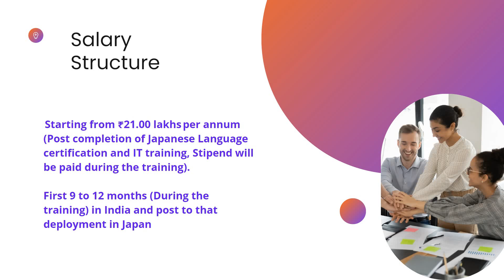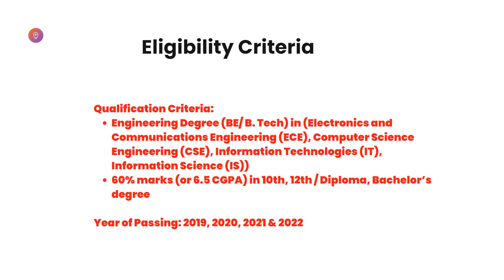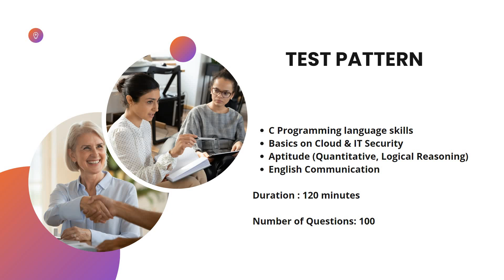PI-Square Technologies Off Campus Hiring Freshers for the Role of Associate Engineer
Company Name: PI-Square Technologies
Job Role: Associate Engineer
Salary: 21 LPA
Experience: Freshers

Placement Drive on:  Friday the 18th of November 2022

Abou the Company:
# Pi-Square Technologies India (PSTI) is a fully owned subsidiary of Pi Square Technologies LLC, headquartered in Detroit Area, Michigan (USA). We are a state-of-the-art Embedded Systems Engineering, and Consulting company, specialized in Automotive, Embedded, and IOT.
# We bring in over 25 years of domain expertise and are associated with major OEM’s and Tier 1 suppliers in the Automotive and the Embedded Industry. We are a trusted partner for our clientele of Fortune 500 Companies.